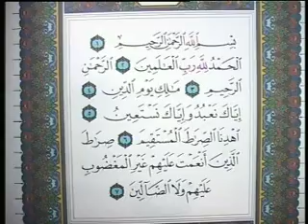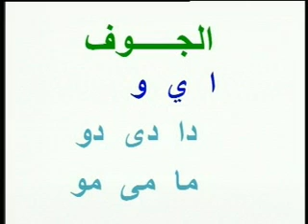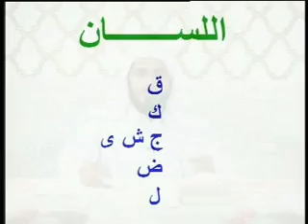Fathihayiloode PART 4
Fathihayiloode (Soorah Al Fathiha oru padhanam) PART 4 AK ABOOBCKER MOULAVI KATTIPPARA, MUHAMMAD MADANI CHAPPARAPPADAVU AND QARI M.A MUHAMMAD MUSLIYAR BAYAR (DIRECTION SALIM KOCHANNUR)